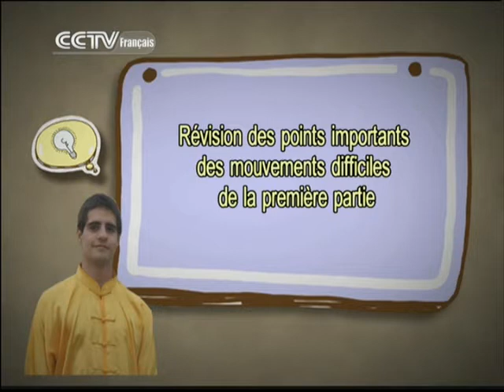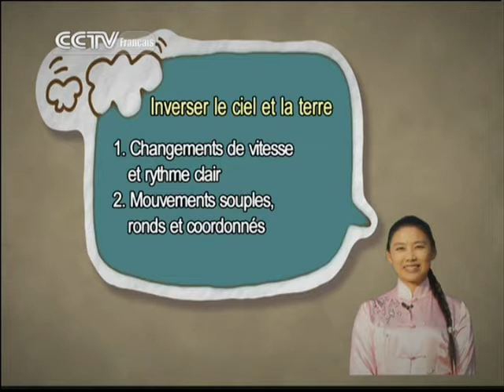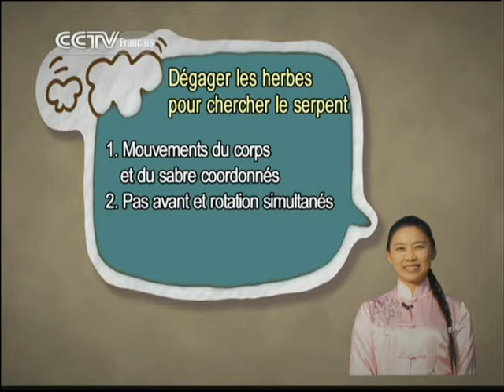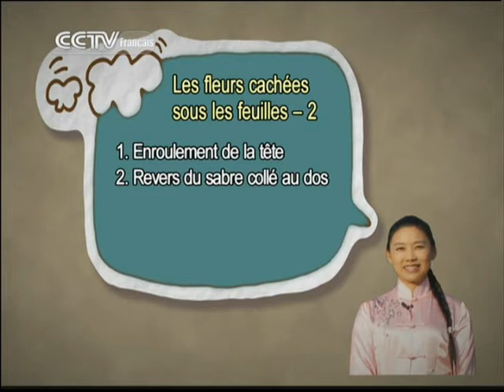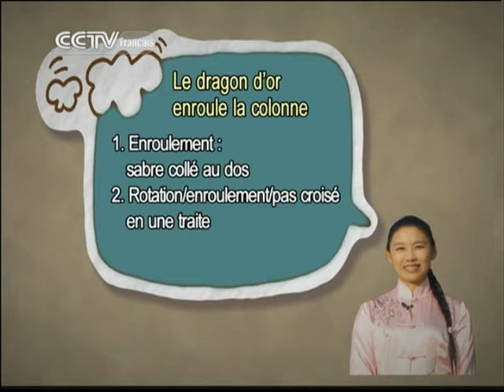kung fu Kung-fu 12/09/2013